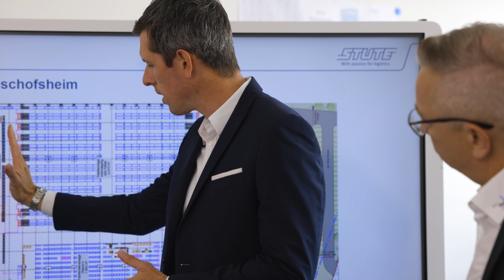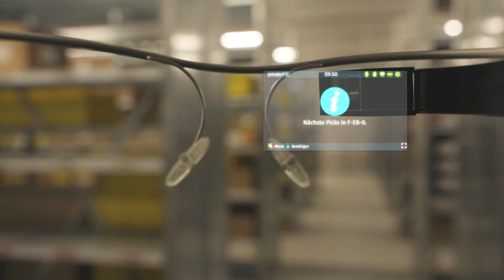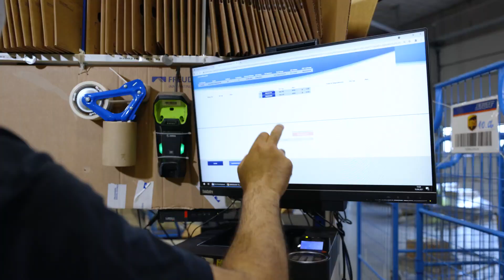The central warehouse of Freudenberg Sealing Technologies (FST) in Bischofsheim (Germany)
The central FST warehouse for Europe was started in January 2021. It is one of our main logistics centers and supplies customers throughout Europe as well as worldwide. Around 50,000 items are permanently accessible on 12,500 square meters. The partially automated warehouse shows how innovative technology facilitates workflows and speeds up processes. Employees are applying the “pick-by-vision” method: data glasses display the required information, such as the storage area, item and withdrawal quantity, directly in their field-of-view. The driverless transport systems navigate through the aisles thanks to laser, sensor and camera technologies. Their destinations are determined by the SAP Extended Warehouse Management (EWM) system.